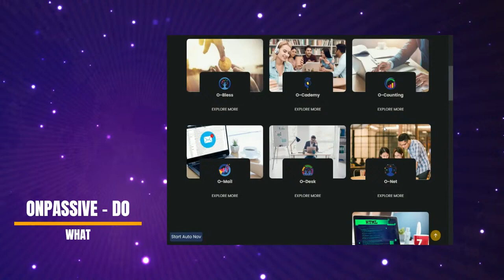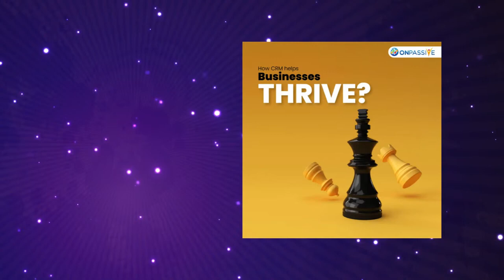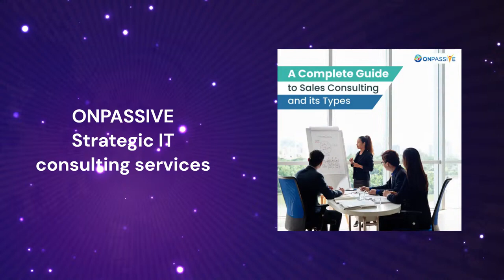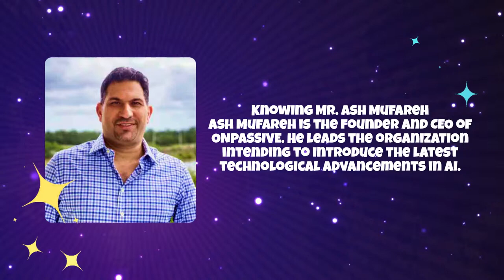What Is ONPASSIVE...?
In this short video, you can learn the key basics about ONPASSIVE, and What it will do..!
Gathered for you by Satya.

ONPASSIVE is an AI Technology Company that builds fully autonomous SaaS products using the latest AI software technologies for our global customer base, and we are fully launching soon:
Among brand new cutting-edge products, this is your chance to get a Fully Automated Business, All Done For You by the Professional Teams of ONPASSIVE!

We enable the total value of game-changing Artificial Intelligence Technology Solutions that are easy to use, adapt, and scale, making our clients successful in a fully connected world.

ONPASSIVE’s Product Innovation and Digital Transformation Strategies allow reinventing business models to help our customers achieve better operational efficiency and client experience.

ONPASSIVE will function on "By-Invitation-Only" bases:
𝗝𝗔𝗥𝗠𝗢 𝗦𝗬𝗩Ä𝗥𝗜 𝗶𝘀 𝘆𝗼𝘂𝗿 𝗜𝗡𝗩𝗜𝗧𝗘𝗥 𝘄𝗵𝗲𝗻 𝗱𝗼𝗼𝗿𝘀 𝗼𝗽𝗲𝗻 𝗳𝗼𝗿 𝘁𝗵𝗲 𝗖𝗨𝗦𝗧𝗢𝗠𝗘𝗥𝗦 + 𝗥𝗘𝗦𝗘𝗟𝗟𝗘𝗥𝗦 !!

Send me your email and I’ll inform you when Reseller positions are available, and Also, if you´re interested in our product launch as a customer, you can do the same and  I’ll notify you!

Thank you, I hope I´ll hear from you soon!  :)

"Don´t Focus On Where You Have Been.., But On Where You Want To GO!"